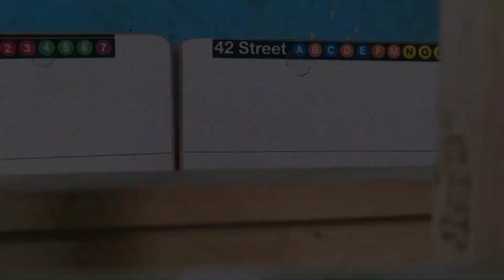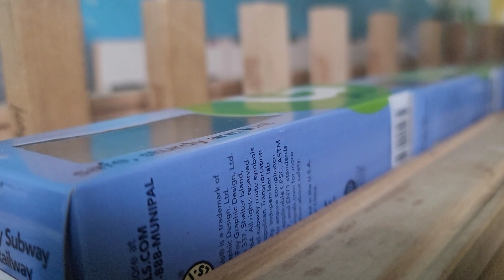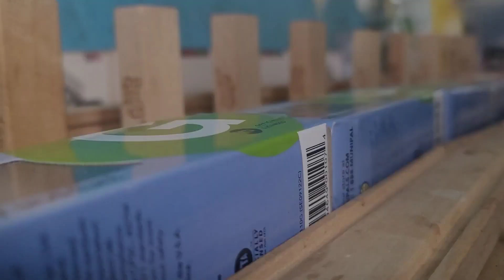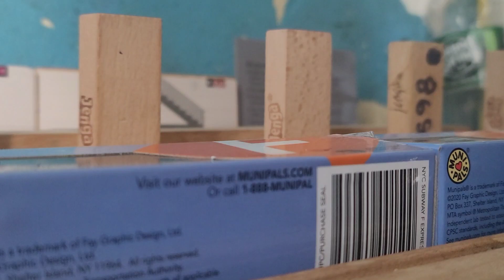MTA Munipals Holiday Special 1: TOMC "1" (7), R62/R62A/R142 1, 2, & 3 Action @ 42nd & 23rd Streets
R62 & R142 (1), R142 (2), R62 (3), & Holiday Train of Many Colors "(1)" (7) Train action at BOTH 23rd Street & Times Square 42nd Street.

Holiday Special 2 is happening soon around Christmas Week!